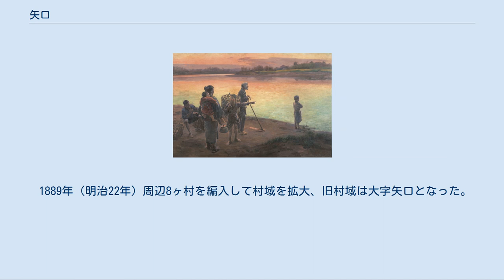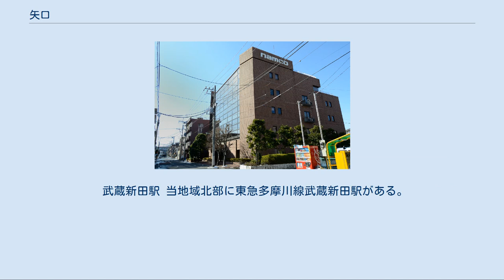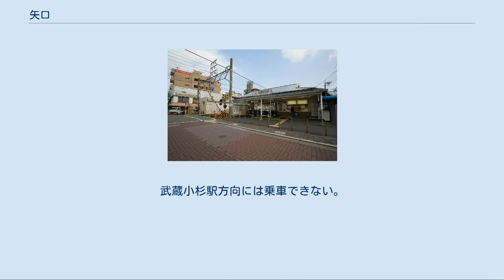矢口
日本 」 東京都 」 大田区 」 矢口 矢口（やぐち）は、東京都大田区の町。
現行行政地名は矢口一丁目から矢口三丁目。
 大田区の南部に位置する。
地域北部は概ね環状八号線を境に大田区千鳥に接する。
地域東部は第二京浜（国道1号）を境に大田区多摩川に接する。
地域南部一帯は多摩川となり、これを境に神奈川県川崎市になる。
地域西部は大田区下丸子に接する。
 多摩川沿いには旧堤通りが通っている。
地域内を多摩堤通りや東急多摩川線の線路が通っており、武蔵新田駅がある。
地質は沖積低地であり、地形はおおむね平坦である。
多摩川と堤防の間は緑地になっている。
 都市計画法上の用途地域は、駅周辺と商店街が近隣商業地域である他は大半が準工業地域に指定されており、住宅と中小規模の工場が混在する地域となっている。
 洋画家・和田英作の代表作『渡頭の夕暮』。
明治中期の矢口の渡しが作品のモチーフである 矢口は渡船で名が知られる。
1358年（延文3年）、新田義興がこの矢口渡（やぐちのわたし）で謀殺され、住民が義興を祀って新田神社を創建した。
「矢口」の地名は正木文書のうち、1395年（応永2年）の『岩松氏所領注文』に初出する。
 義興の頃の多摩川は現在よりも大きく東に湾曲しており、渡船場は現在の新田神社付近にあったと思われる。
その後の渡船場は流路の変遷と共に何度か位置を変え、江戸中期に、東八幡神社の南に落ち着いた。
 地域の南北を鎌倉街道が縦貫していた。
現在の、東八幡神社前から新田神社前の商店街を経て地域の北西端に至る道である。
 江戸時代の地名は荏原郡矢口村であった。
1770年（明和7年）に義興の謀殺を題材とした福内鬼外（平賀源内）作の浄瑠璃『神霊矢口渡』が上演され人気を博すと、新田神社は多くの参詣者を集めるようになった。
 1889年（明治22年）周辺8ヶ村を編入して村域を拡大、旧村域は大字矢口となった。
1928年（昭和3年）町制を施行する。
1932年（昭和7年）矢口町は11ヶ村に分離し、大字矢口が蒲田区矢口町となった。
1949年（昭和24年）多摩川大橋が完成し、中世以来続いた矢口の渡しは廃止された。
1966年（昭和41年）住居表示により矢口や東矢口が成立した。
 日本武尊がこの地で矢合わせをしたことによると伝えられる。
『新編武蔵風土記稿』によれば、もとは矢食村と称したという。
 2017年（平成29年）12月1日現在の世帯数と人口は以下の通りである。
 武蔵新田駅 当地域北部に東急多摩川線武蔵新田駅がある。
地域東部では隣の矢口渡駅も利用できる。
 矢口・下丸子の両地域内を循環運行するコミュニティバス。
愛称「たまちゃんバス」。
 当地域東端の第二京浜に二つの停留所がある。
 武蔵新田駅前停留所から空港に直行する。
武蔵小杉駅方向には乗車できない。
 桂川精螺製作所本社 ナムコ本社（2014年2月）